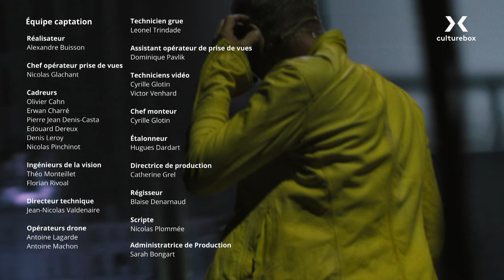Sting @ Château de Chambord • 2022